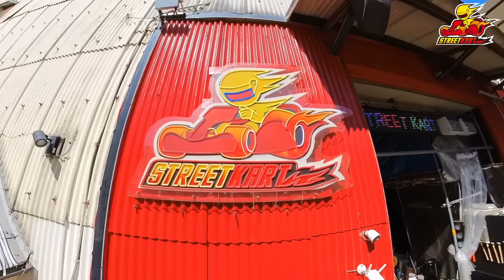Street Kart Tour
This is the hottest activity and tours in Tokyo, Osaka, Kyoto, Okinawa, Japan.
The best and most unforgettable memories can be created.
Whether you are alone, with friends, with a family, or with a group of over 100 people, we at Street Karting can help you make memories.

A driver's license to drive in Japan is required to use the service.
* Driver's license issued in Japan
* International Driving Permit based on the Geneva Convention(1949)
* Local driver's license + translation by a Japanese government-approved organization (JAF, etc.) (Switzerland, Germany, France, Belgium, Monaco, Taiwan)
* US Military ID (active duty) + US local driver's license OR
* SOFA License